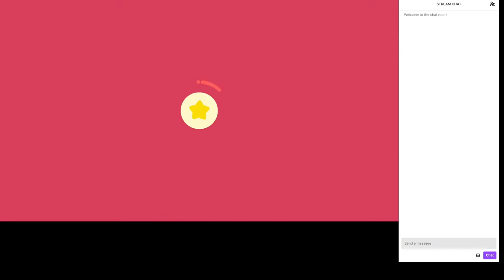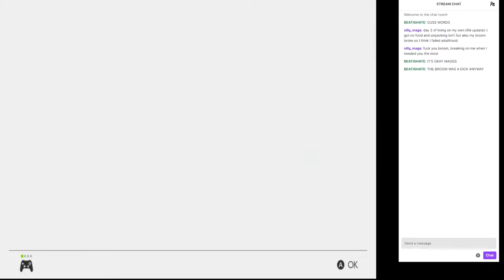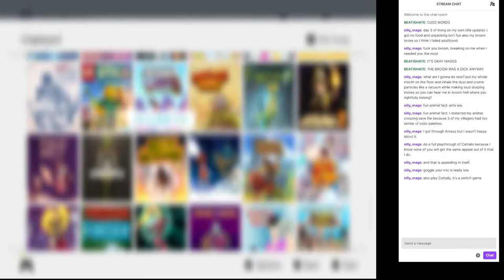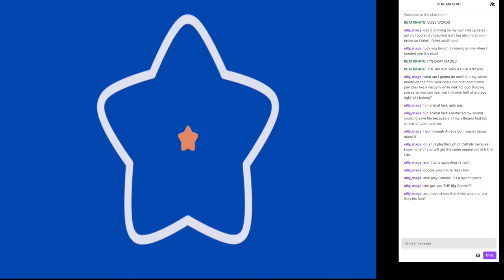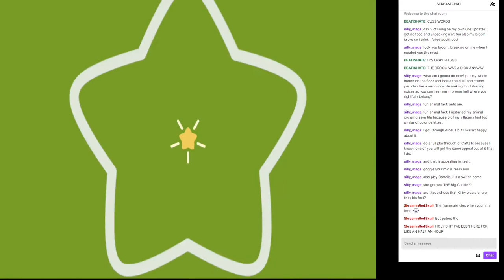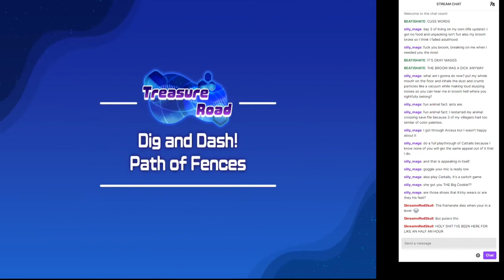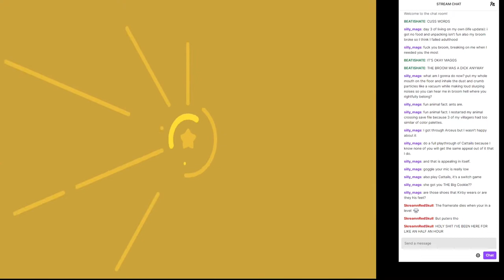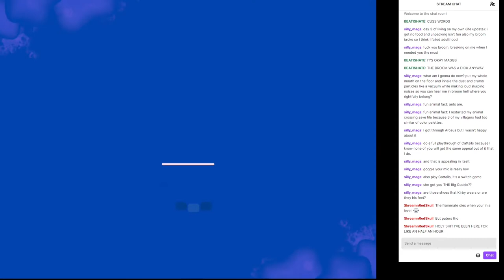Let's Play Kirby and the Forgotten Land (and a couple other games)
Let's Play Kirby and the Forgotten Lands!  With BEAT and fanboymaster!  And a few other games for Nintendo Switch!  At a framerate that is absolutely atrocious!  Watch at your own risk!